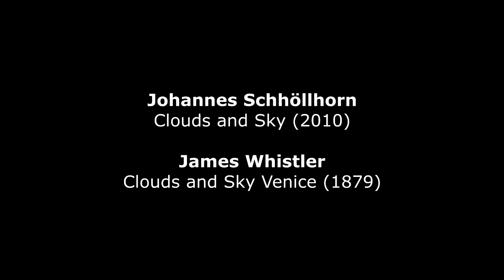Johannes Schöllhorn : Clouds and Sky (2010)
Johannes Schöllhorn (*1962) : Clouds and Sky, konzerstück for piano and orchestra (2010) - Jan-Philip Schulze, piano - WDR Sinfonie-Orchester - Peter Rundel, conductor
James Abbott McNeill Whistler (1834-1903)  : Clouds and Sky Venice (1879)